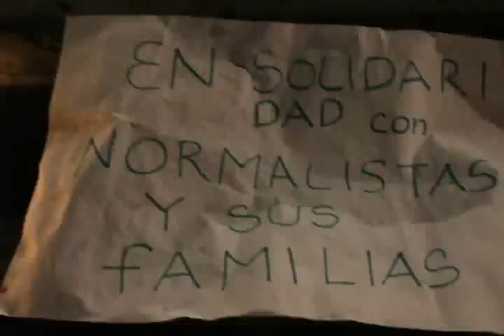En el marco del FICM artistas se posicionaron sobre el caso Ayotzinapa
A favor de la aparición de los 43 normalistas de Ayotzinapa desaparecidos, diversas organizaciones civiles acompañados de los actores Daniel Jiménez Cacho, Tenoch Huerta, Harold Torres, Sofía Espinosa, entre otros; se manifestaron y leyeron su posicionamiento aprovechando el marco del Festival Internacional de Cine de Morelia…